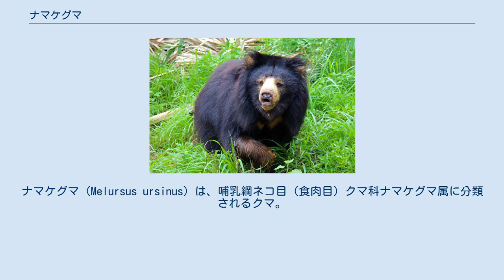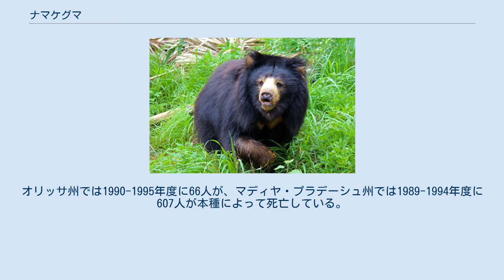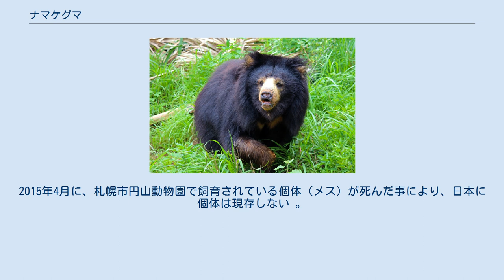ナマケグマ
ナマケグマ（Melursus ursinus）は、哺乳綱ネコ目（食肉目）クマ科ナマケグマ属に分類されるクマ。
本種のみでナマケグマ属を構成する。
頭部は大型。
全身は長い体毛で被われる。
毛衣は黒いが、褐色や灰色の体毛が混じったり赤褐色の個体もいる。
胸部にアルファベットの「U」や「Y」字状の白や黄色、赤褐色などの斑紋が入る。
 頭骨 眼や耳介は小型。
鼻孔は閉じる事ができる。
鼻面は長い。
唇は突出し体毛がなく、吻端も含めて可動性は大きい。
上顎の門歯は左右に2本ずつで上顎中央部に門歯がなく、これによりシロアリを吸いこむのに適している。
前肢は内側へ向かい、後肢は短い。
指趾には湾曲した白く長い爪が生える。
 草原、有刺植物からなる低木林、湿度の高い常緑樹林などに生息する。
夜行性。
湾曲した爪を使い木にぶら下がることも可能で、その姿がナマケモノを連想させることが名前の由来。
 食性は雑食で、主にシロアリを食べるが昆虫、鳥類の卵、動物の死骸、花、果実、蜂蜜なども食べる。
シロアリは唇と舌をすぼめてゴミを吹き飛ばしてから、吸いこんで食べる。
繁殖期はインド北部の個体群は7月だが、インド南部の個体群は周年繁殖する。
妊娠期間は6-7か月。
地中の巣穴で1回に1-3頭（通常2頭）の幼獣を産む。
幼獣は生後3か月は母親と一緒に巣穴にひきこもる。
幼獣は生後1年6か月-3年は母親と一緒に生活し、幼獣は母親の背中につかまって移動する。
 胆嚢が薬用になると信じられている。
インドではオスの性器が媚薬に、骨や歯、爪が魔除けになると信じられている。
大道芸用に幼獣が罠で捕られることもある。
 農作物に被害をもたらし、人を襲うこともある。
オリッサ州では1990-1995年度に66人が、マディヤ・プラデーシュ州では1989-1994年度に607人が本種によって死亡している。
他方で、人里に降りてきて人間になつきペット化した例も報告されている。
 農地開発、放牧、木材および果実や蜂蜜などの採取、単一種の植林による生息地の破壊、乱獲により生息数は減少している。
インドでは法的に保護の対象とされ、自己防衛や防除目的以外の狩猟、部位の取引および輸出が禁止されている。
 またインドでは熊使いによって大道芸を仕込ませるといった動きもあったが、1972年の研究と1973年の研究では数の減少が見られている。
 日本では1965年に野毛山動物園が飼育下繁殖に成功した（1960年および1963年にも繁殖例があるが幼獣は生後4か月以内に死亡）。
2015年4月に、札幌市円山動物園で飼育されている個体（メス）が死んだ事により、日本に個体は現存しない 。